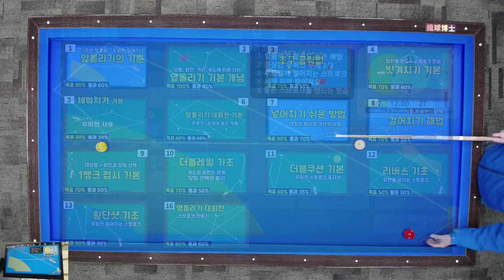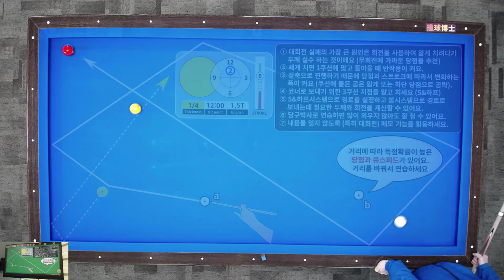입문자용 3구 대표적인 기술 개요와 해설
3구의 대표적인 기술입니다. 이 내용만 잘 연습해도 대대 20점 충분합니다. 이 내용은 당구박사앱 맞춤레슨에 배치도와 레슨 내용이 수록되어 있습니다.

당구박사앱으로 실력 향상하세요.